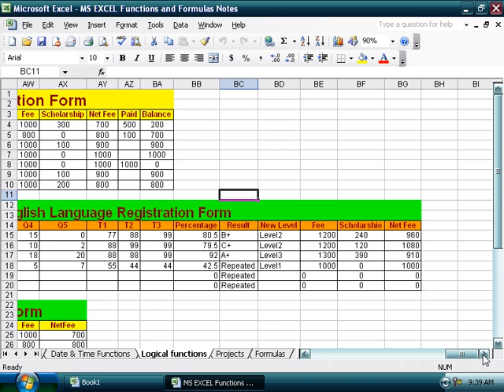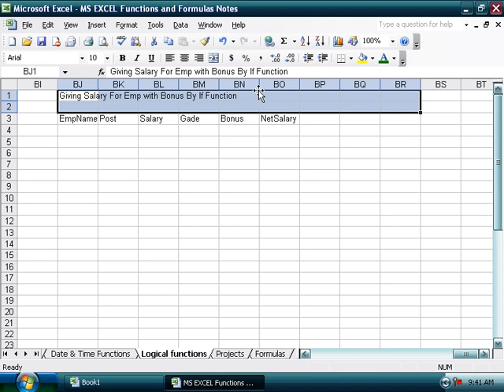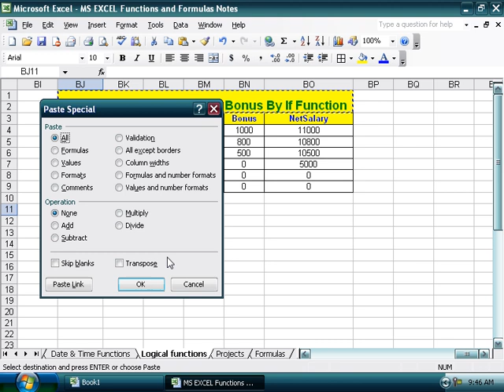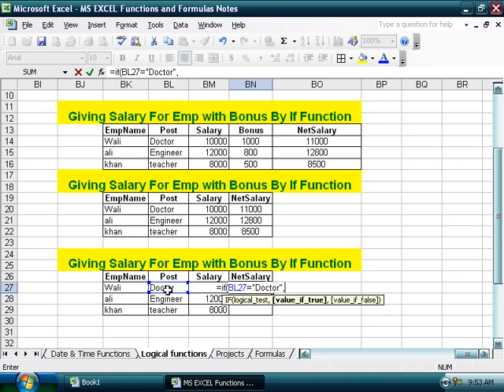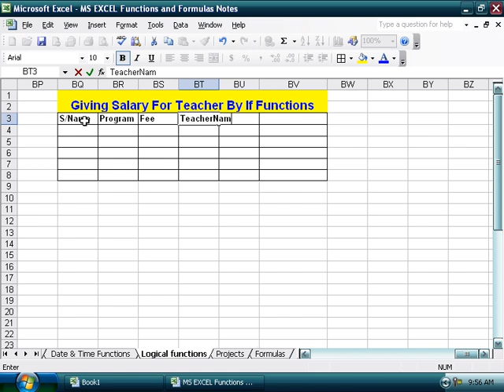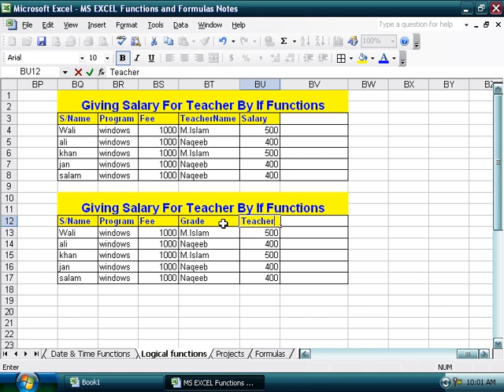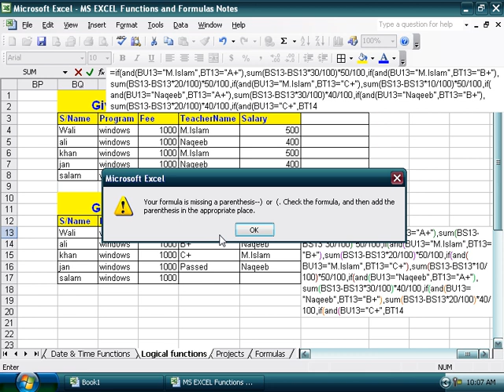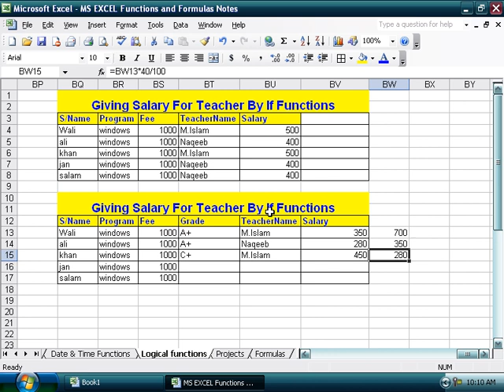14 DayIf Logical Functions